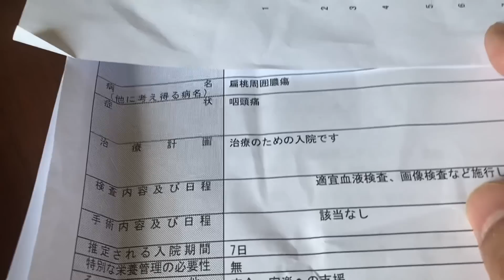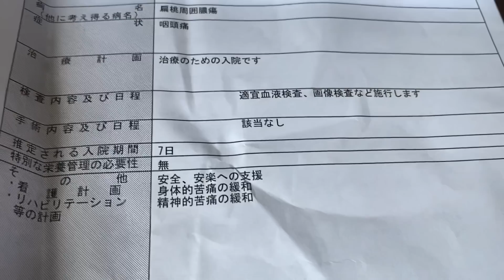立花孝志、入院2日目 扁桃周囲膿瘍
NHK請求書受取代行サービスをご利用の皆様へ

日頃から私どもの活動にご理解ご協力を頂き、誠にありがとうございます。
さて、
掲題の受取代行サービスは、皆様からは一切料金を頂いてはおりませんが、この業務を司法書士法人永田町事務所に委託し、NHK党がその業務対価を支払っております。
いわゆる3倍料金導入が報じられて以来ご依頼件数が爆発的に増加、その結果司法書士事務所に支払う業務委託費が膨らみ続け、正直申し上げて原資が枯渇して参りました。
『無料』サービスの体制自体は是非とも堅持し続ける覚悟ですが、同時に、皆様からお心のこもった『活動費』をいただけるようでしたら、大変ありがたく思います。
もちろんこれは、あくまで任意の寄附のお願いで、受取代行自体は今後も無料です。
ご無理のない範囲で、500円でも1,000円でもお寄せ頂ければ大変励みになります。
万一お振り込み後にお手元不如意になられた、というような場合は、１年以内でしたら全額お返しすることも申し添えます。

１.ゆうちょ銀行　記号14070　番号8448861
２.三菱ＵＦＪ銀行　堺支店　普通預金　0091679
３.三井住友銀行　浜寺支店　普通預金　1523308

なお、金額が１０万円を超え、かつお名前が出てもかまわない、という場合は、立花が代表を務める『ホリエモン新党』に対する寄附の形にして頂ければ、税制上の寄附金控除が受けられます。

国民の多くがテレビをチューナレステレビに買い替えるか、ＮＨＫの受信料を不払いすればＮＨＫぶっ壊せます。

１.ゆうちょ銀行　記号14070　番号8448861
２.三菱ＵＦＪ銀行　堺支店　普通預金　0091679
３.三井住友銀行　浜寺支店　普通預金　1523308
２０１５年４月　船橋議会議員選挙で当選
２０１６年７月　船橋市議会議員を辞めて、東京都知事選挙に立候補、ＮＨＫの政見放送で【NHKをぶっこわす！】と９回訴えました。
２０１７年１１月　葛飾区議会議員に当選
２０１９年５月　葛飾区議会議員を辞めて、大阪府堺市長選挙に立候補
２０１９年７月の参議院選挙【全国比例】で当選。
２０１９年１０月参議院議員を失職【参議院選挙出馬により】